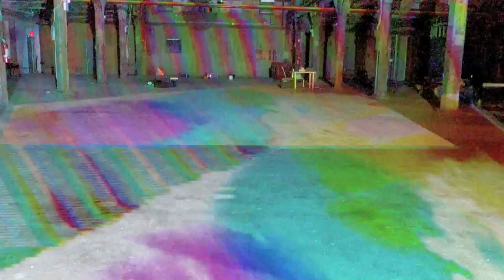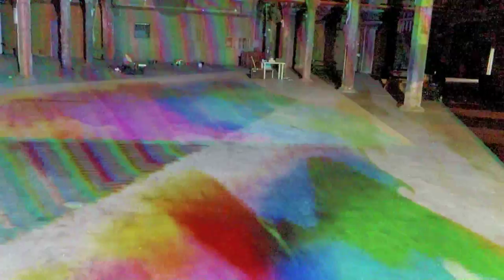Assemble X @ Knockdown Center ~ Matthew Caron Peter Shapiro with Ashcan Orchestra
a brief moment in flight